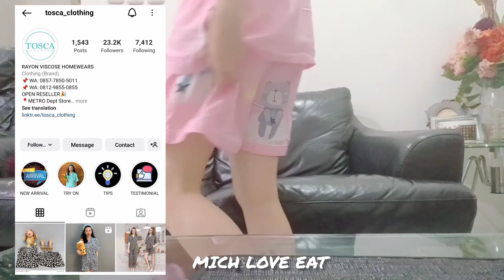MUKBANG DOMINOS PIZZA EXTRAVAGANZA 🍕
So before you comment allow yourself to watch the video at least 3 minutes before you post a comment, so you will not count as a spam, and it will go to the spam folder. Thank you.